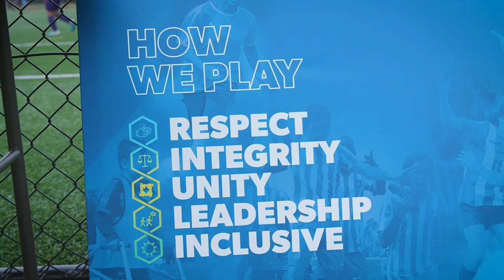2023 Football Victoria State Champs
2023 Football Victoria State Champs